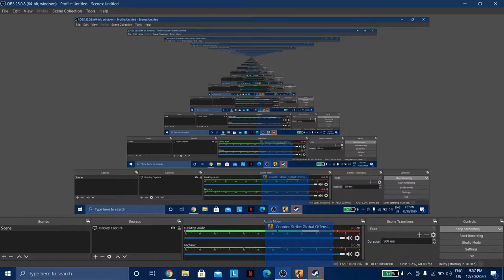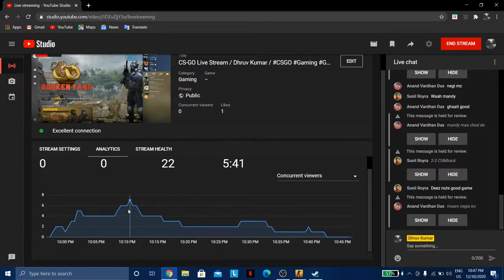CS-GO Live Stream / Dhruv Kumar /